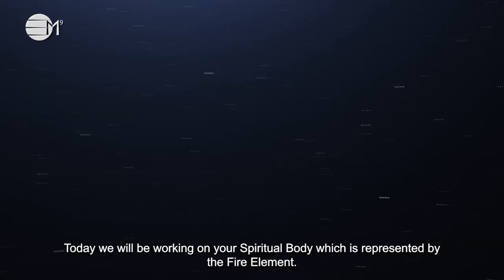End of 2023: Spiritual Contracts | IN YOUR ELEMENT TV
💛 End of the year is a wonderful time to cut cords, delete contracts and release your connection to people, events and any energy that no longer serves in your life. Watch our process connected to this episode and let us know how it goes for you. See you in the vortex.

2️⃣0️⃣2️⃣3️⃣ the year of Alchemy